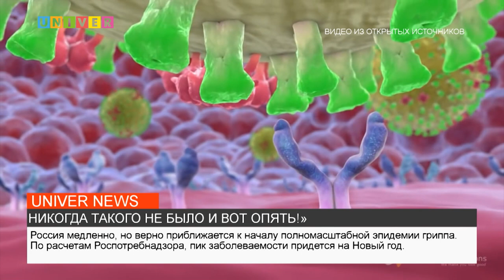НИКОГДА ТАКОГО НЕ БЫЛО И ВОТ ОПЯТЬ!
Заболеваемость ОРВИ и гриппом в России выросла на 35,4% по сравнению с предыдущей неделей. Отмечается, что доля вирусов гриппа продолжает увеличиваться и составляет на сегодняшний день 52,5%. Среди всех преобладает свиной грипп, он выявлен в 82 субъектах страны. Как же с ним бороться – смотрите далее.